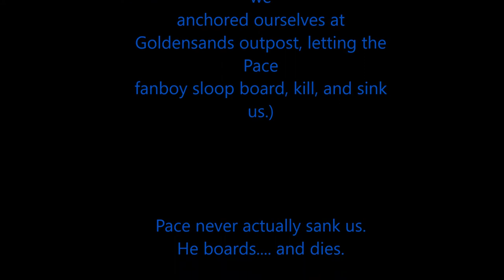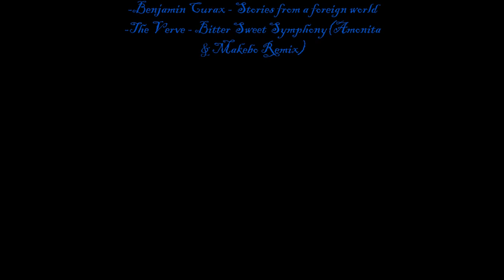My Crew vs Pace & Cobbobles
I cannon Pace off his boat twice. I sword in towards him after seeing him, to snipe and kill him.
We fight 3 ships including Pace and Cobbobles. They had an additional sloop with DA sails team up on us the entire time.